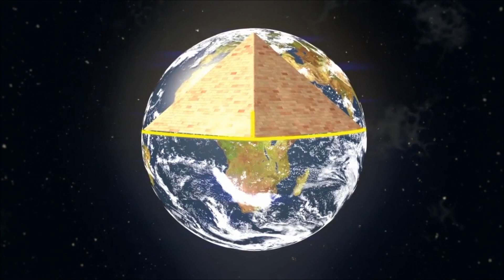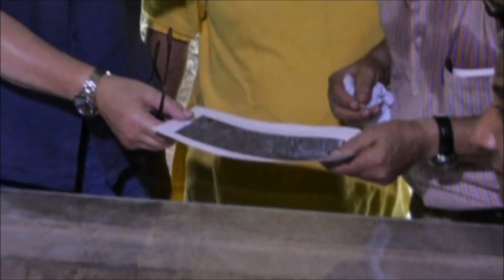Lil Derrick The Great "Queen Nefertiti"